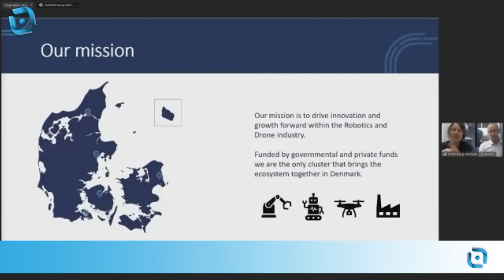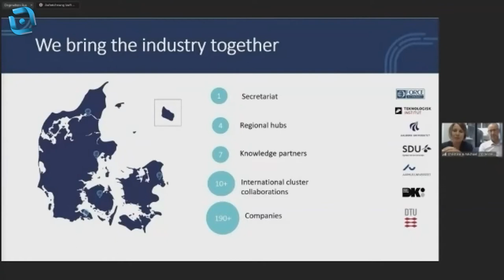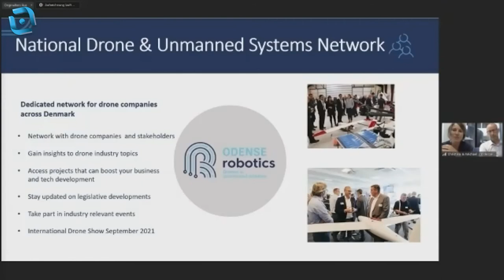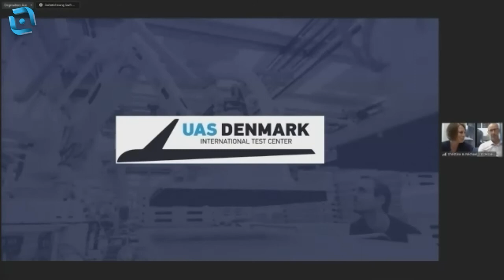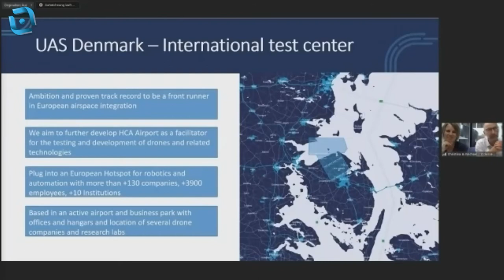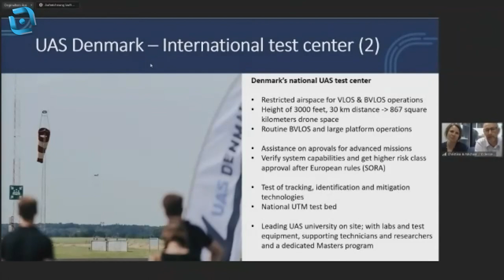Lecture by Christina Wanscher & Michael Larsen - Panel International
Odense Robotics and UAS Denmark
UAS Denmark – Odense Robotics
Denmark's national robot, automation and drone cluster Odense Robotics brings together the entire ecosystem to drive innovation and growth in the industry nationwide.
The cluster will have regional hubs in Aalborg, Aarhus, Copenhagen, Odense and Sonderborg, with the cluster secretariat in Odense. The cluster's vision is to make Denmark an even bigger, better robot nation. Their mission is to drive innovation and accelerate sustainable development throughout the Danish robotics and drone industry​.
UAS Denmark is a test center in Odense and as one of the only test centers in Europe they combine the unique elements of a BVLOS (Beyond Visual Line of Sight) airspace ready to use over sea without interference from other aviation. They work closely with the authorities, universities and industry both nationally and internationally, and of course Odense Robotics Cluster.
The 867 square kilometers of airspace with integrated BVLOS flight areas comprises urban and rural areas and a special offshore zone for BVLOS testing over the sea. The area can furthermore be used for VLOS-flights and testing of drones, sensors or other systems. The dedicated Verification Facility (photogrammetric test field) can be used for testing, documenting, calibrating and benchmarking precision and quality of data from UAS systems.